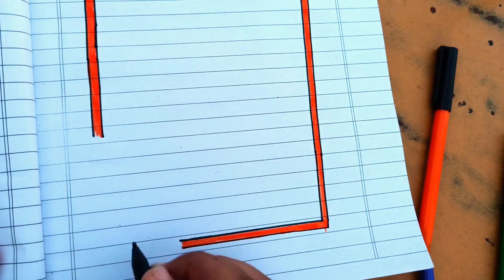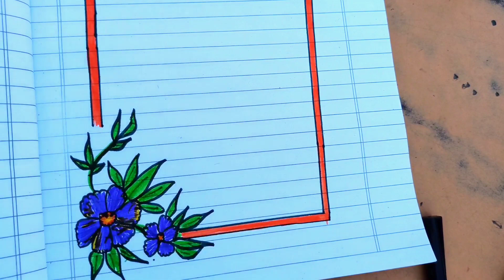Art integrated project front page design decorated idea in stylish calligraphy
how to write and draw art integrated project file assignment front page design for school and college assignment project || Drawing art integrated project border in decoration